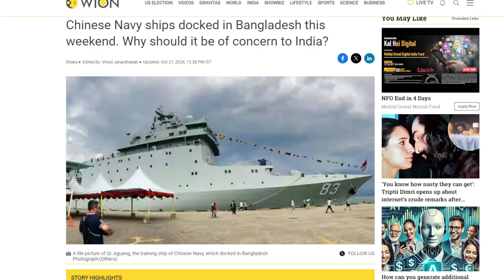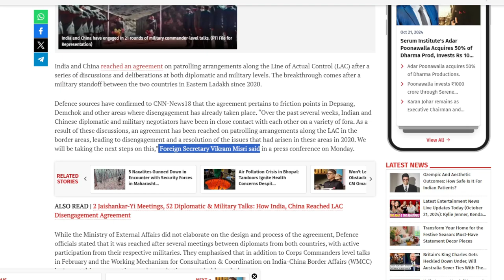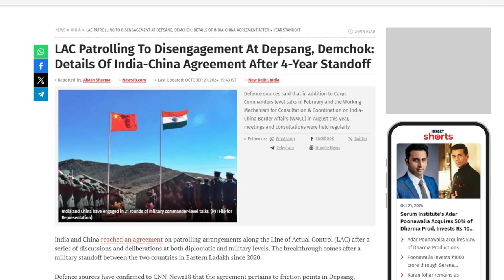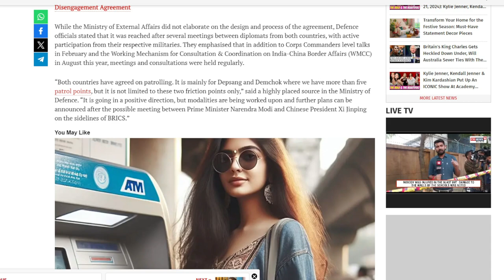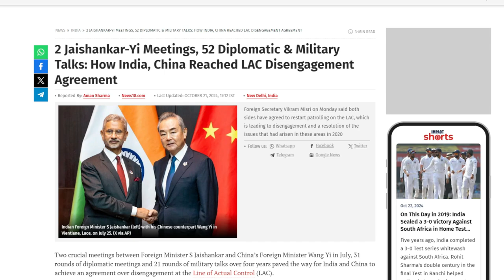India and China Reach Agreement On Patrolling Along LOC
Four years after the conflict in the Galwan Valley, India and China have made a major breakthrough by agreeing to patrol the Line of Actual Control.External Affairs Minister S Jaishankar stated at the NDTV World Summit that Indian and Chinese troops would be able to patrol the border region as they did prior to the May 2020 confrontation, shortly after Foreign Secretary Vikram Misri made this announcement and added that it can reduce tension between the neighbors.
In an area where both nations maintain tens of thousands of troops, the deal is a step toward de-escalation. Returning to the patrolling standards of 2020 lowers the likelihood of close military contacts leading to escalation or clashes.